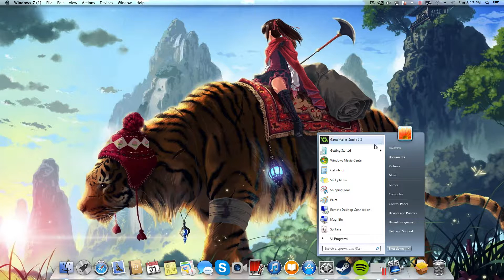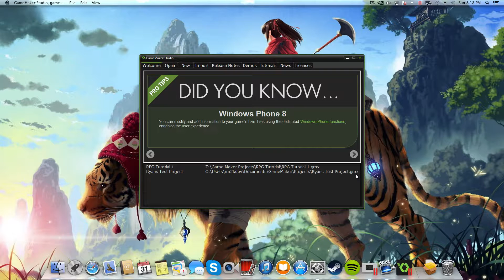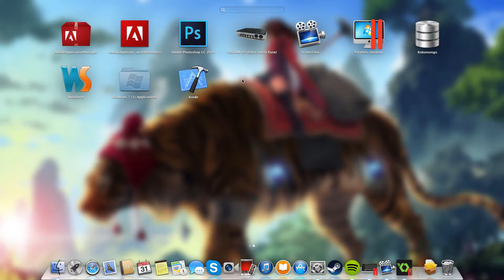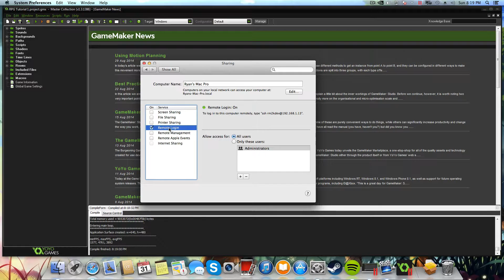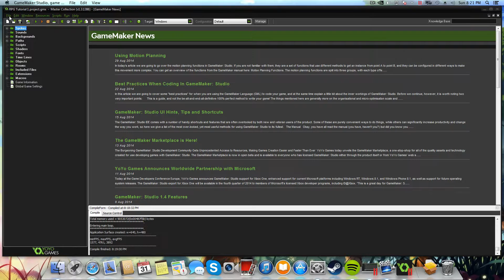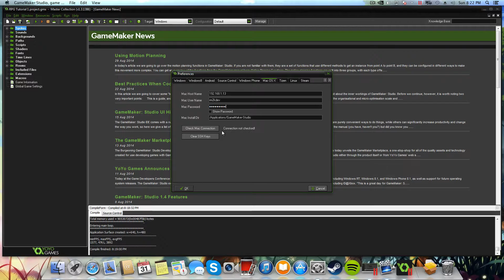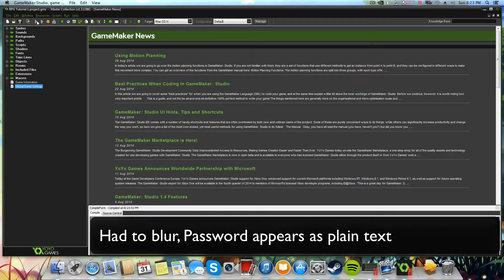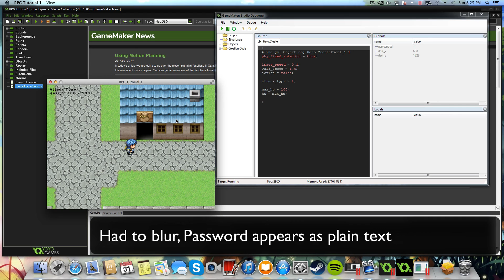Game Maker Studio On Mac - Native Play Testing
Configure game makes 'mac exporter' to deploy the native binary to the virtual host machine using a local network bridge to natively play test and debug your games under mac.

Are you interested in being a game developer? Are you tired with the difficulty involved in learning and the lack of quality video tutorials? Fear not dear friends I am rm2kdev and it's my mission to bring you the highest quality game development tutorials spanning Unity3D, Game Maker, Visual Basic, C#, XNA and many more.

for the exclusive tutorials, resources and scripts in a variety of languages.

Game Music Making
Video Games
Game Programming
Game Development
Game Tutorial